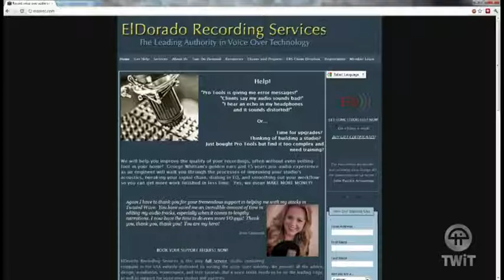TWiRT Ep. 108 - Of Mics and Men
This week we chat with George Whittam, a leading expert in voice over studio design.